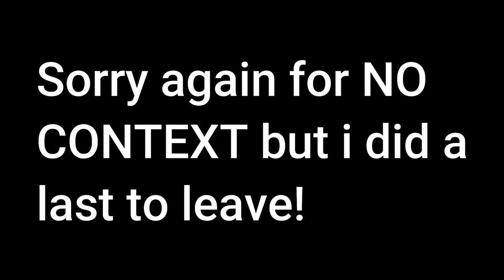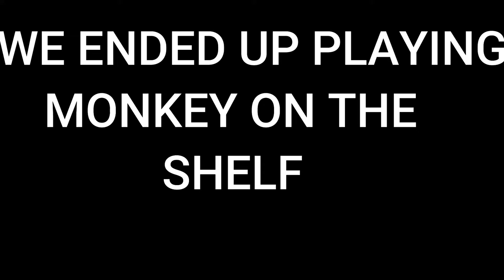LAST TO LEAVE STUMP (Part 2)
VR head set

Whant to go in beans basemnet well click this link!!!